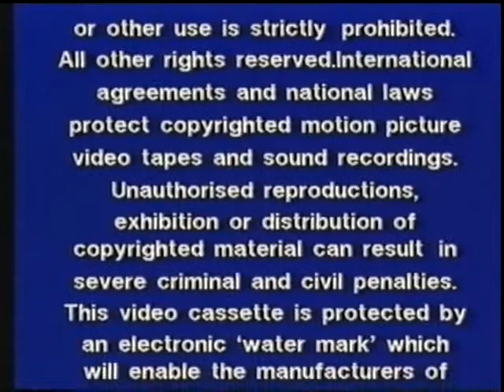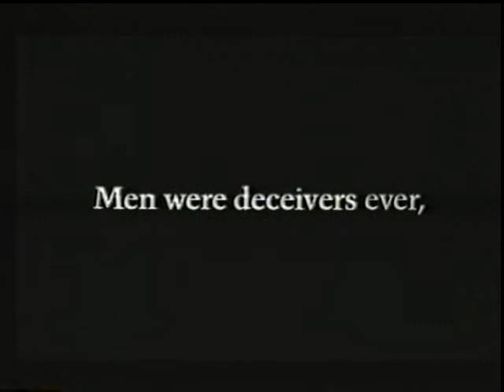Much Ado About Nothing VHS trailers